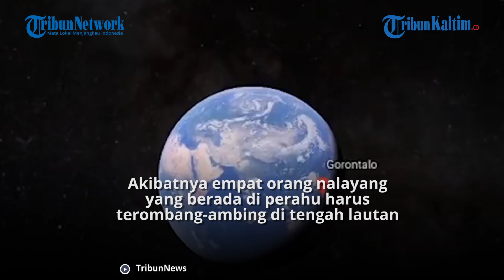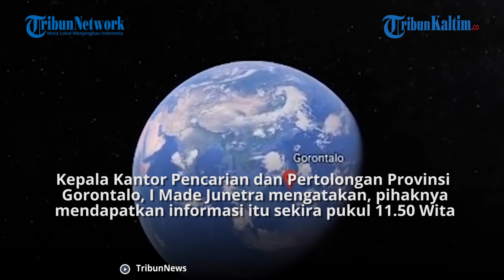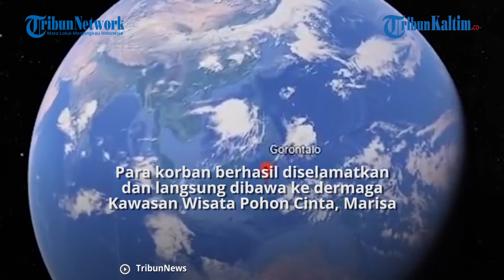Perahunya Terbalik, Nelayan di Gorontalo Selamat Berkat Minta Tolong di Medsos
Sebuah perahu terbalik di Teluk Tomini, Gorontalo pada Selasa (1/6/2021) sekira pukul 11.30 Wita.

Akibatnya empat orang nalayang yang berada di perahu harus terombang-ambing di tengah lautan.

Saat dalam kondisi tersebut, seorang nelayan merekam kondisi mereka dan mengirimkannya ke salah satu anggota keluarga.

Tak lama kemudian bantuan datang dan menyelamatkan mereka.

Empat nelayan yang berhasil diselamatkan tersbeut adalah Aslam (42), Adi Wirahman (35), Malik (29) dan Stinki (21).

Dalam video yang direkam oleh salah satu korban, tampak perahu dalam kondisi terbalik dan satu orang terlihat berusaha berdiri di tepi perahu sambil berpegangan.

Kemudian satu orang lain terlihat berpegangan pada cadik yang berada di sisi kakan dan sudah terendam air.

Video berdurasi 19 detik itu kemudian dikirimkan ke salah satu anggota keluarga untuk menginformasikan musibah yang sedang mereka alami.

Dikutip dari Kompas.com, Kamis (3/6/2021), Kepala Kantor Pencarian dan Pertolongan Provinsi Gorontalo, I Made Junetra mengatakan, pihaknya mendapatkan informasi itu sekira pukul 11.50 Wita.

“Pada pukul 11.50 wita kami menerima informasi dari keluarga,” katanya.

Junetra langsung mengirimkan bantuan ke lokasi.

Sejumlah personel dari BPBD, kepolisian, TNI AL, TNI AD, Tagana dan POSSI dikerahkan untuk menyelamatkan mereka.

Mereka ditemukan di tengah laut sekira pukul 12.40 Wita dan dievakuasi pukul 13.97 Wita.

Para korban berhasil diselamatkan dan langsung dibawa ke dermaga Kawasan Wisata Pohon Cinta, Marisa. (*)